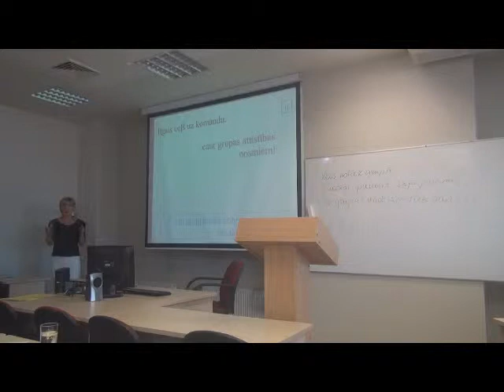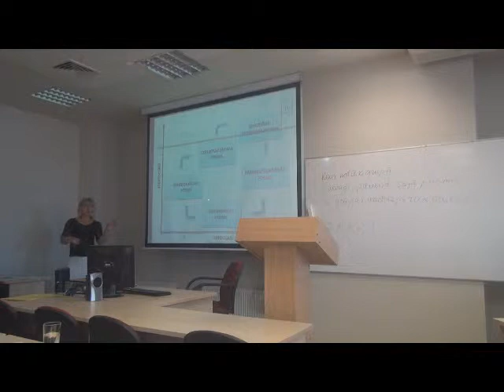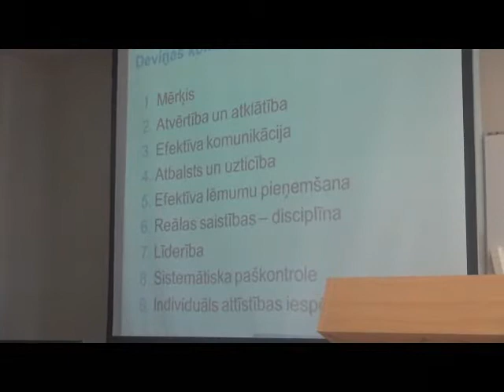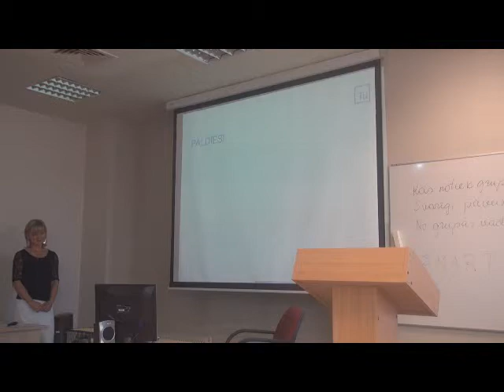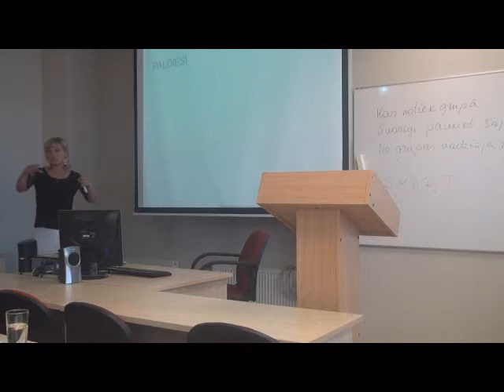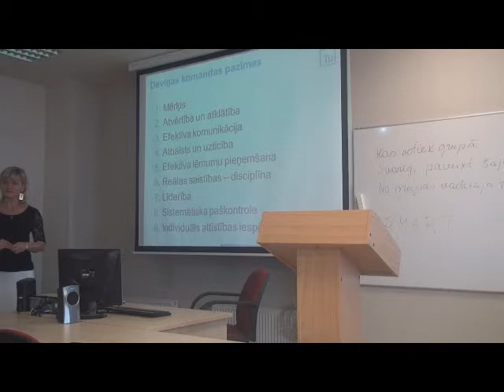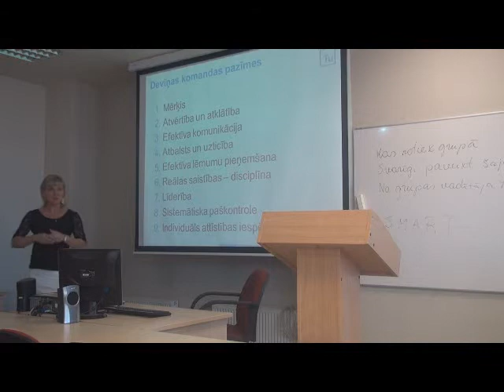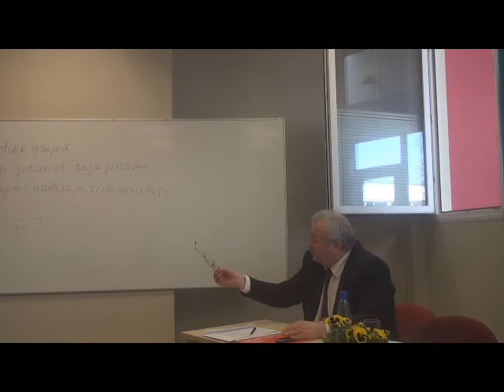Līderība, komandas veidošana un iekšējā komunikācija uzņēmuma. Jolanta Brilte. 04.04.2014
Jolantas Briltes uzstāšanās  Latvijas Ekonomistu asociacijas 5. gadskārtējajā konferencē "Ekonomikas zinatnes loma sociālās vides veidošanā un uzņēmējdarbībā" 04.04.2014. Uzstāšanās tēma: Līderība, komandas veidošana un iekšējā komunikācija uzņēmuma.